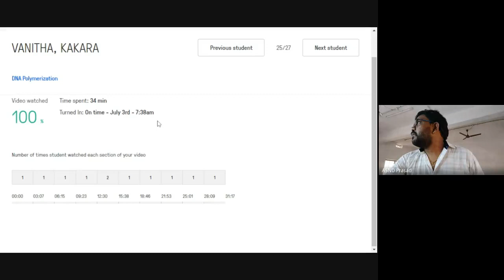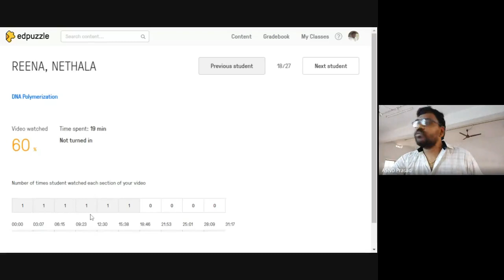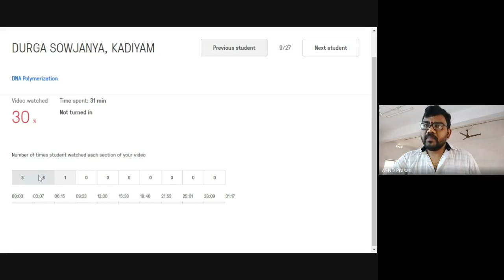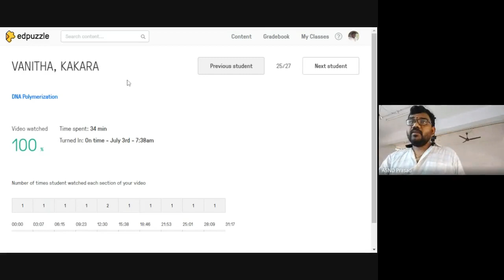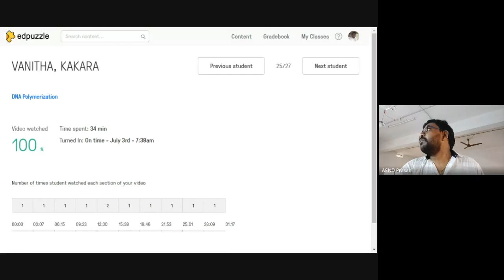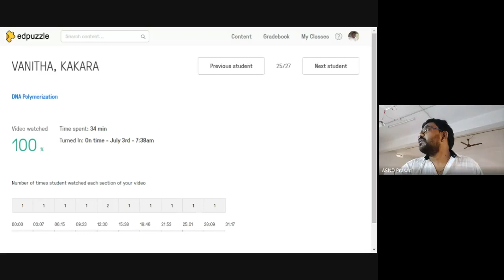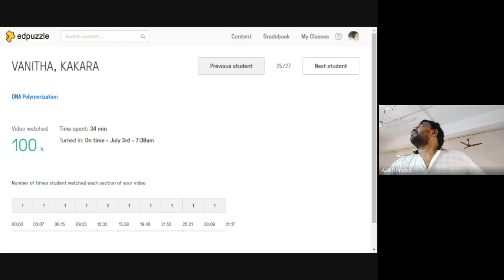Assignment monitoring through Edpuzzle